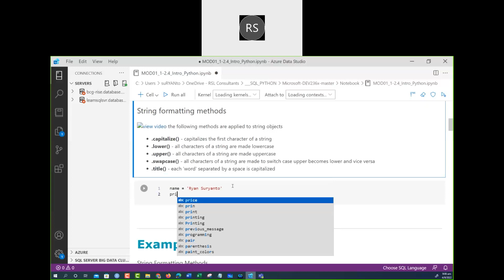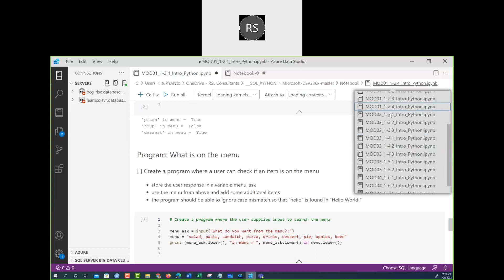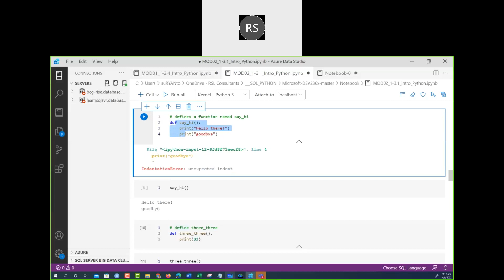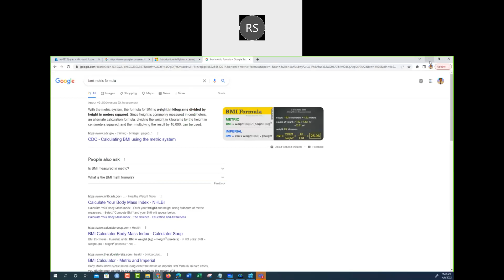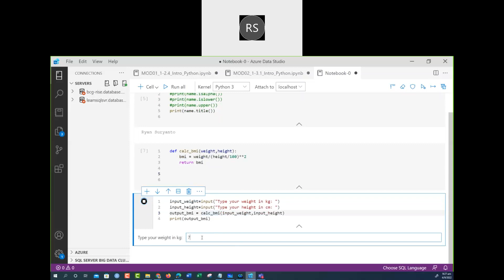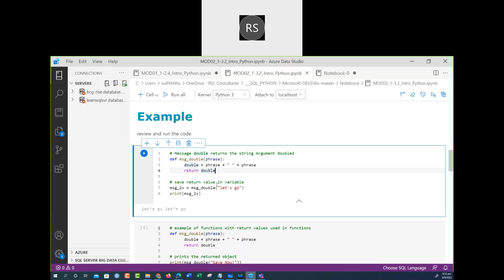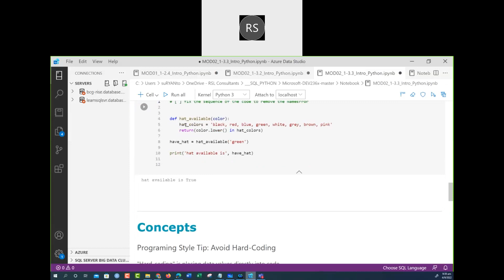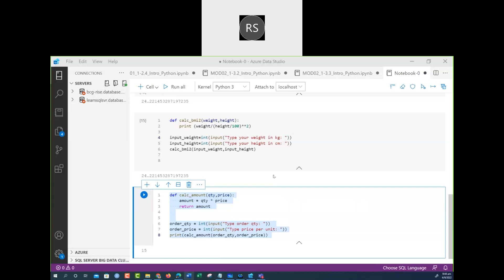WeekendLearning Python 02A 20220904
WeekendLearning Python Functions()